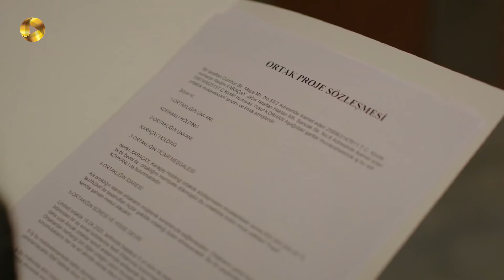Istanbul e Zalem- Episode 56 - سریال ترکی استانبول ظالم - قسمت 56 - دوبله فارسی - ورژن 90 دقیقه ای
سریال ترکی استانبول ظالم - قسمت 56 - ورژن 90 دقیقه ای

جمره فهمیده که ندیم برایش کار جور کرده و این لطف را قبول نمی کند. او از ندیم می خواهد که دیگر در کارهایش دخالت نکند. جنک به او پیشنهاد می دهد تا در زمینه ی خوانندگی کار پیدا کند. جمره به پیشنهاد جنک توجه کرده و تصمیم دارد دنبال کار خواندن باشد. او توسط دوست قدیمی اش در یک بار کار پیدا می کند. شنیز به ویلا آمده تا مانع آگاه برای گوش دادن به فایل صوتی شود. آگاه سر می رسد و می خواهد آن فایل را گوش کند که ندیم آن را از دستش می گیرد. آگاه دچار حمله ی قلبی شده و به بیمارستان منتقل می شود. شنیز به ندیم می فهماند که این فلش را جرن به آگاه فرستاده. اما اویا او را نجات می دهد و می گوید که کار خودش بوده. حال آگاه بهتر است و ندیم شنیز را از بیمارستان بیرون می کند. شنیز دوباره از سحر می خواهد که فایل را به دست او برساند. جرن نمی داند چرا اویا به او کمک کرده و سعی دارد راز اویا را کشف کند. جمره به جنک خبر می دهد که آگاه سکته کرده و در بیمارستان است. ندیم برای دلداری دادن به جرن که دلتنگ فرزندش است، او را در آغوش گرفته و جمره این صحنه را می بیند. سحر سعی دارد مانع نزدیک شدن جیوان و داملا شود. او می خواهد فلش را به جیوان بدهد تا آن را به شنیز برساند. اما فلش گم شده و پیدایش نمی کند. حال آگاه بهتر است و جنک به دیدنش می رود. آگاه می خواهد ندیم را ببیند و .